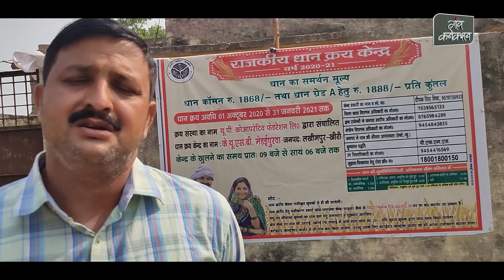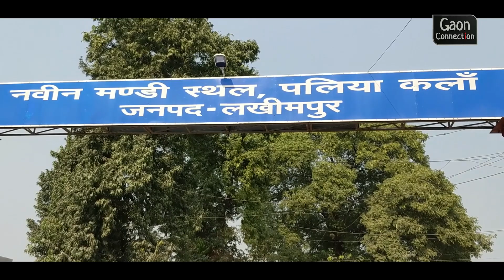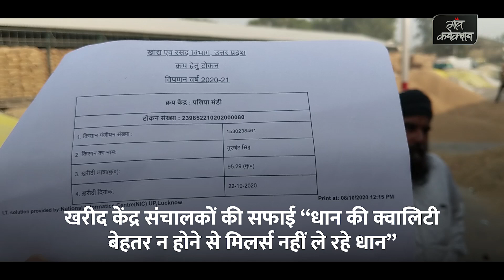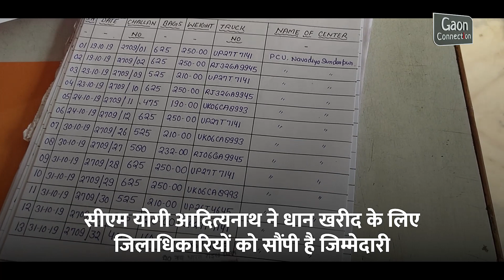सरकारी रेट पर धान खरीद- किसानों का आरोप 300 रुपए प्रति कुंतल मांगी जा रही घूस || Dhan Khareed